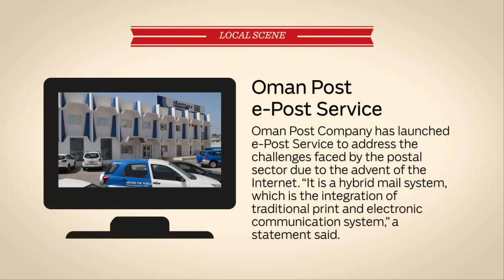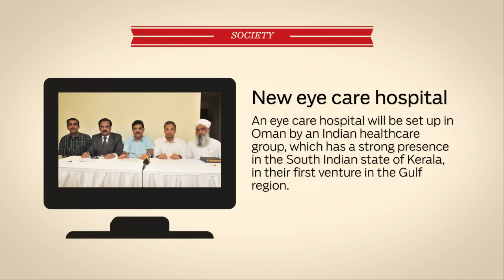Oman police warning to wadi crossers, & other stories, Daily Digest, June 11, 2015